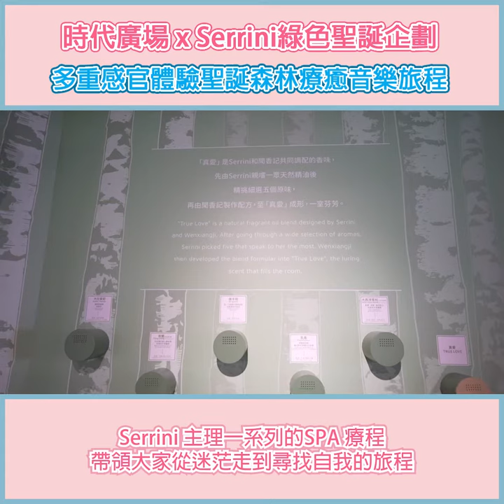時代廣場 x Serrini綠色聖誕企劃 多重感官體驗聖誕森林療癒音樂旅程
時代廣場 x Serrini綠色聖誕企劃
多重感官體驗聖誕森林療癒音樂旅程

銅鑼灣時代廣場將聯同Serrini、大埔林村隱世溫室植物園 Botanic Union 莆町、本地音樂平台MOOV 及 故事藝術平台ZtoryTeller，於2022年11月23日至2023年1月2日期間，在地面露天廣場舉行 Xmas Spa with Serrini & Botanic Union《It’s Relaxing Time》綠色療癒聖誕企劃，並以 Serrini 全新《Gwendolyn Spa》真美SPA 專輯及首次露面的「Tree Baby」角色為靈感，透過北歐森林風的大型藝術裝置，引領全港市民於聖誕佳節以森林浴。

同時，於5樓帶來「真美的房間」，透過多重感官結合音樂與藝術的互動空間、Serrini 主理一系列的SPA 療程以及期間限定店等，帶領大家從迷茫走到尋找自我的旅程。

Xmas Spa with Serrini & Botanic Union《It’s Relaxing Time》聖誕藝術裝置
日期 : 2022年11月23日 至 2023年1月2日
時間 : 10:00-22:00(首日將在20:00後開放)
地址 : 銅鑼灣時代廣場地面露天廣場
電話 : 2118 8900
Instagram : @hktimessquare @gwendolyn.spot @botanic_union @moov_music @ztoryteller.official
*以上資料由商場提供。

Sesame Note
手上一本芝麻筆記，分享芝麻資訊。